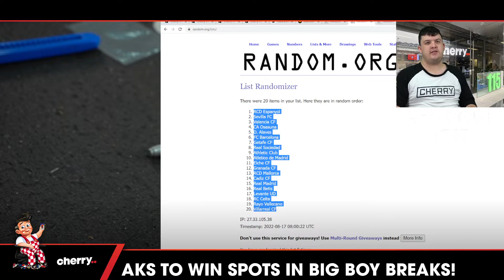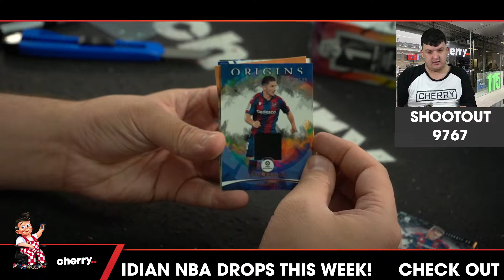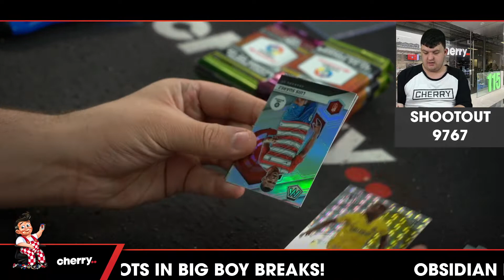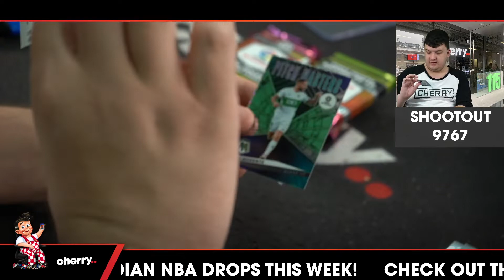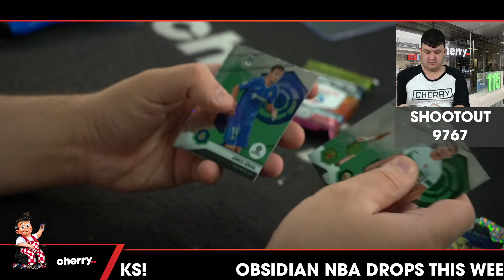Shootout - Daily Soccer Break #9767 - La Liga - Random Team - Aug 17 (5pm)